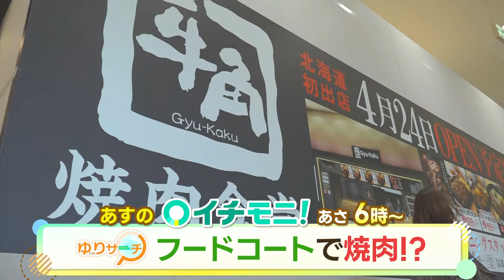【HTB公式】4月25日(木)イチモニ！予告